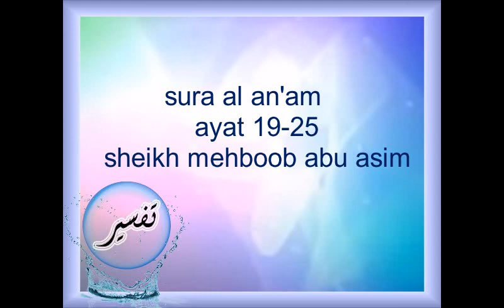4 | Surah Al Anaam | Ayaat 19-25 | Dr. Mehboob Abu Asim